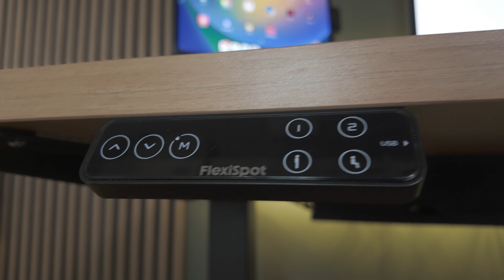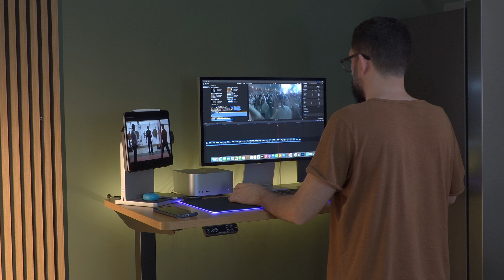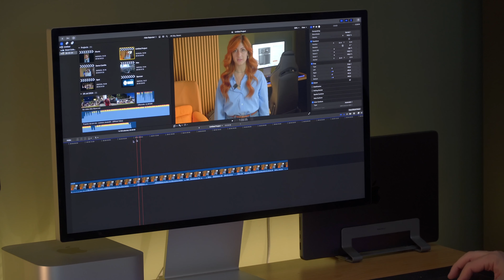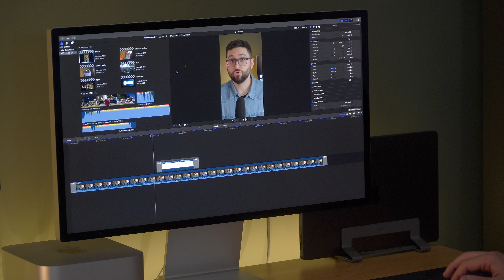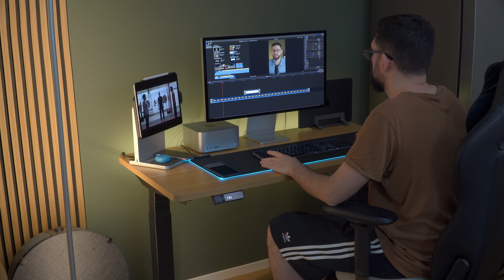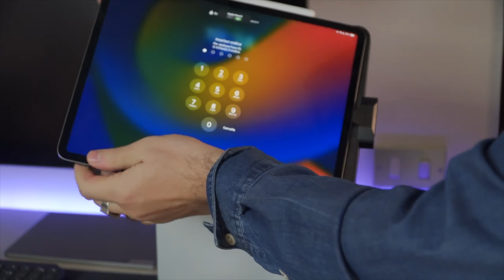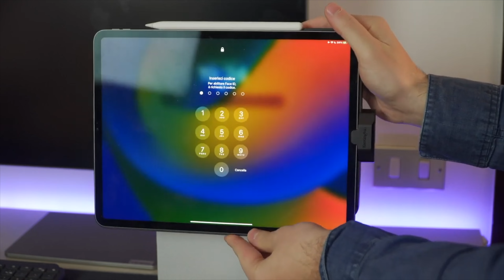Desk Setup per il Mac: la mia postazione da 14mila euro!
Il mio desk setup dedicato al Mac. Vi mostro (e vi racconto) come ho impostato la mia postazione per lavorare.

◼MacBook Pro
◼Tastiera Logitech
◼Apple Magic Trackpad
◼iPad Pro
◼Docking Station iPad Pro
◼Tappetino RGB
◼Striscia LED
◼Stand per il MacBook Pro

CAPITOLI:
00:00 Desk Setup per il Mac
00:40 La scrivania
03:19 La sedia
06:11 Apple Studio Display
09:30 Mac Studio
11:32 MacBook Pro 14
13:39 Tastiera e trackpad
16:38 iPad Pro e Docking Station
19:41 Gli accessori
20:52 Conclusioni